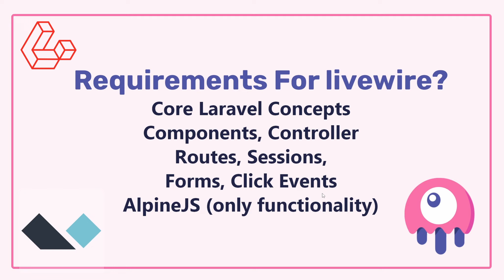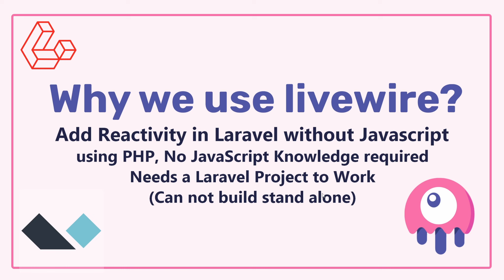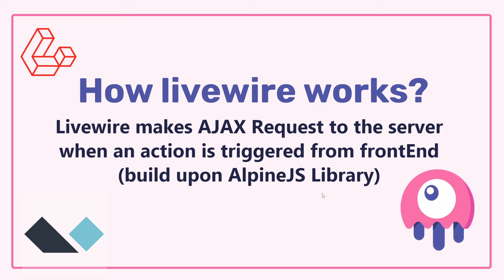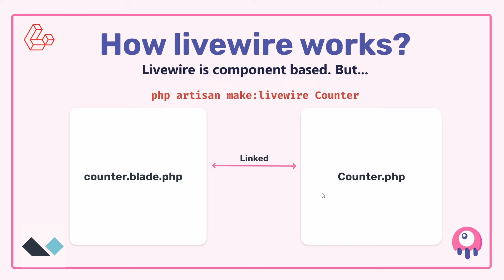Livewire 3 Introduction | Livewire Course #01 Urdu & Hindi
In this course, you will learn what Livewire is and why we use it with Laravel. The requirements and functioning of Livewire are also covered in this course. Several projects will be built as part of this series. Additionally, you will gain knowledge about AlpineJS, which serves as a great alternative for actions that might be challenging to perform using Livewire code.

🧲 Timestamps:
00:00 - Introduction
00:24 - Requirements for livewire
00:57 - What is livewire?
01:58 - Why we use Livewire?
02:45 - How livewire works?
03:31 - How livewire component is linked?
04:18 - Conclusion

🧲 VSCode:
● Font: Cascadia Code
● Theme: Obsidian Dark

🧲 Personal Tech Stack:
● Laravel, Livewire
● VueJs, NuxtJS
● MySQL, mongoDB, Pocketbase
● TailwindCSS
● LAMP Stack
● Linux, Virtualization, Proxmox